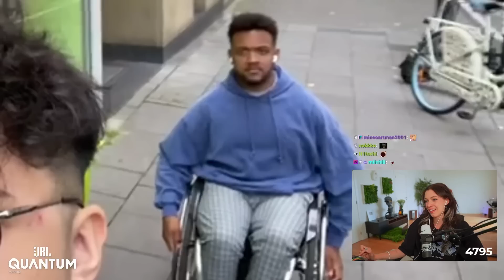Reved reagiert auf 7 VS WILD DREAMTEAM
Mal wieder eine @HungrigerHugo Reaktion. Viel Spaß!